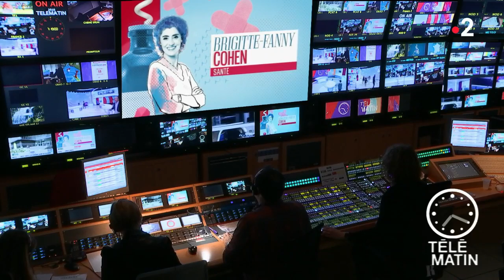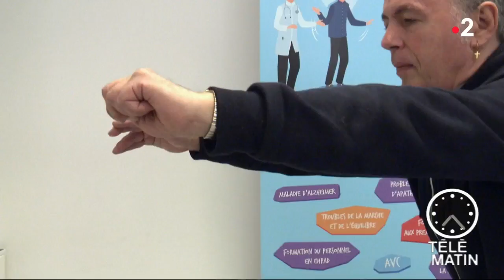Santé - Les serious game au secours des malades de Parkinson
Les stéréotypes collent à la peau de jeux vidéo : violents ou addictifs…

Mais ces jeux ont aussi des usages plus sérieux, voire thérapeutiques. Notamment un serious game destiné à améliorer la marche et l’équilibre des patients souffrant de la maladie de Parkinson.